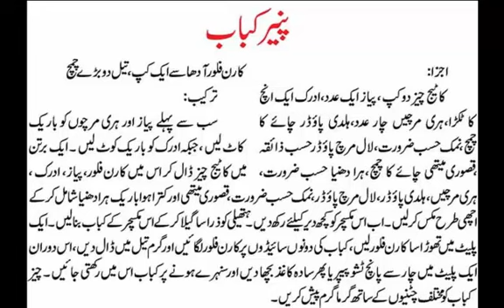Paneer Masala Tikka Recipe in Urdu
PaneerMasala TikkaRecipe inUrdu,Tikka recipe paneer tikka cooking recipe in urdu and english tikka boti
cooking recipe in urdu. Tikka made in paneer with kastoori masala will be an awesome and tasty food if cooked